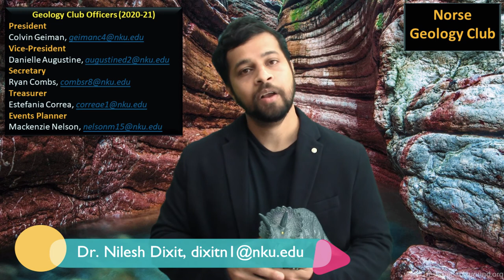Norse Geology Club - Northern Kentucky University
NKU's geology club is a professional student organization involving students interested in the study of the Earth, its origin, its history, and the dynamics of how it changes. The club meets biweekly on Wednesdays to organize educational and recreational events, networking opportunities, fundraising initiatives, and other activities that might help the club members grow professionally.